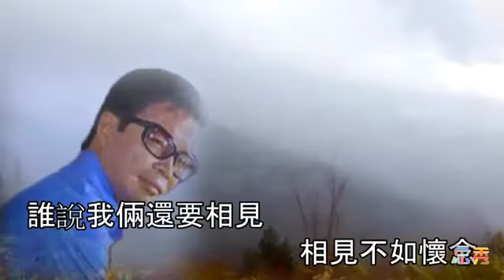Hakka Songs, Lagu Hakka, 客家歌